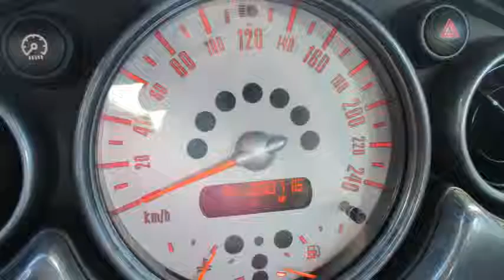MINI Mini 1.6 16V One Salt,Airco,Cruise,Elek pakket,cpv,Mistlampen,Lmv!